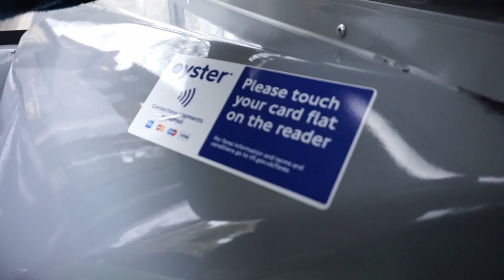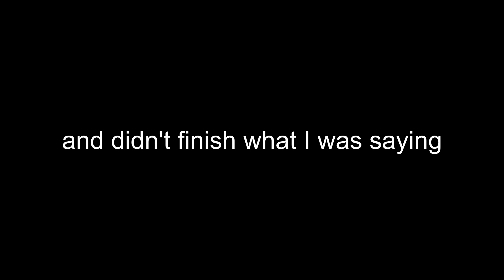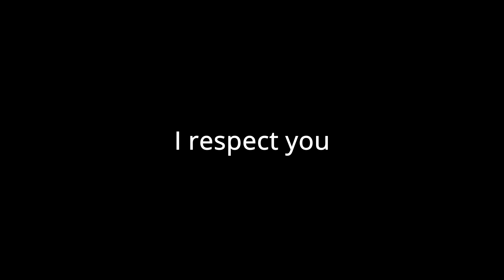The BEST vlog on YOUTUBE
CLEARLY this is the best vlog ever produced on this website.